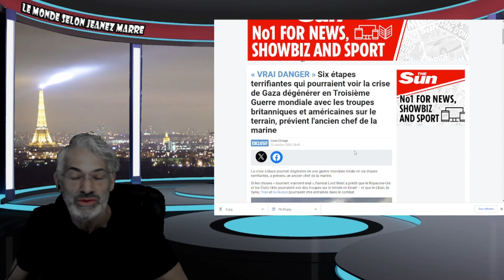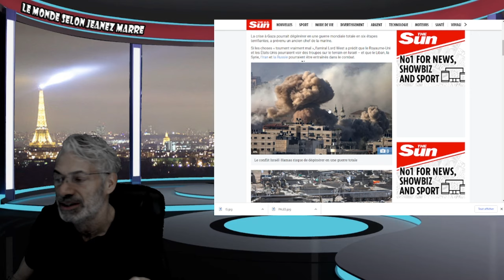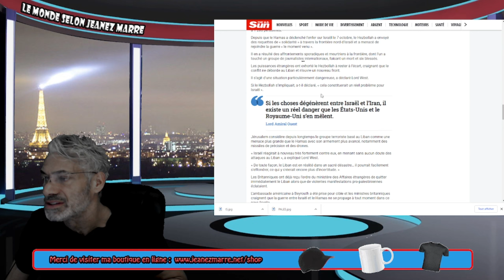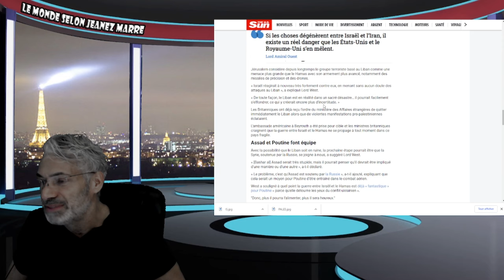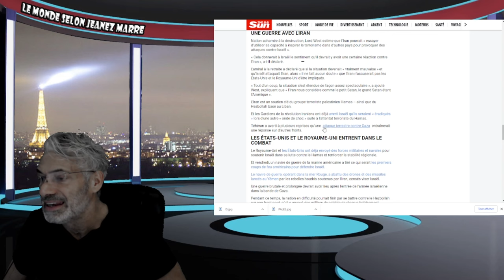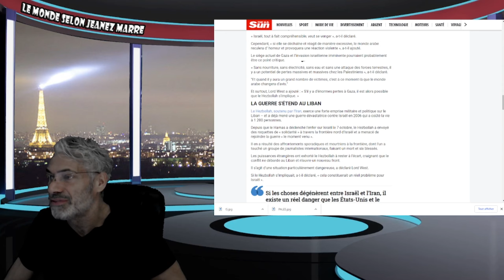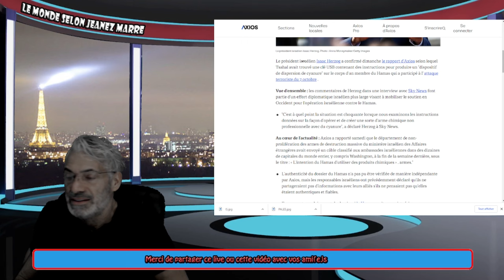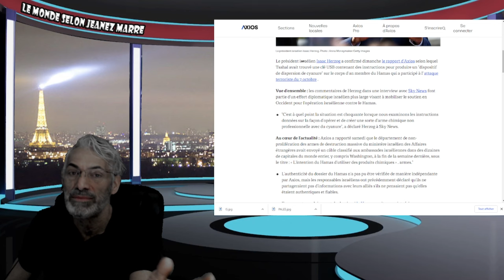EXCLUSIF;la crise de Gaza dégénérer en Troisième Guerre mondiale prévient l'ancien chef de la marine